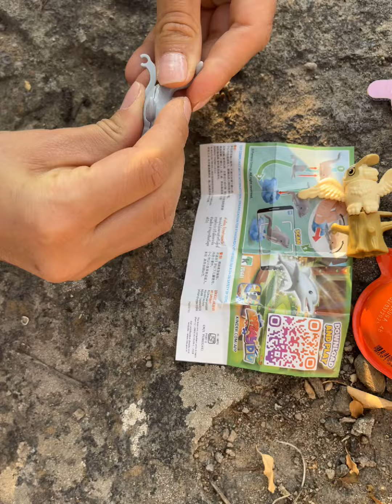“Kinder Natoonslardan En Sevimli Hayvanları Bul! Hangi Hayvanlar Çıkacak?” 2. “Hot Wheels”